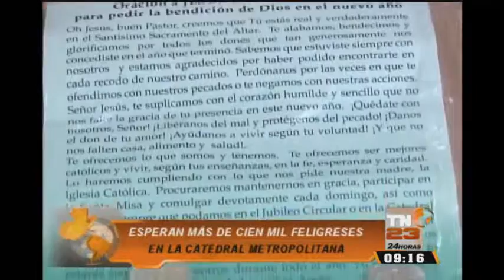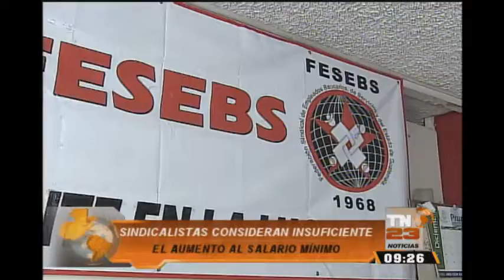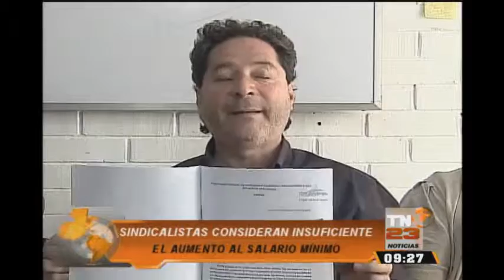TN23 Noticias 9 horas: Programa del 31 de Diciembre 2015